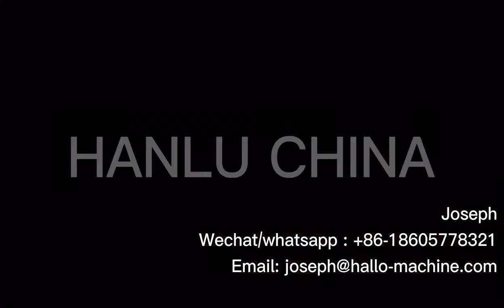Folding and Packaging Box Machine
The machine is mainly useful for the sealing and packing of cartons, which can be a single-unit operation or also equipped into the production line.

It is widely used in the fields of electrical domestic appliance, foodstuffs, general merchandise, medicine and chemical industry. The top, side and back flap of the carton can be folded automatically, with high speed& smooth.